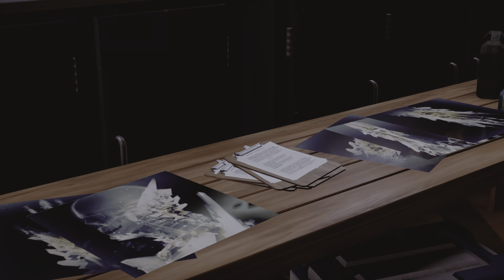inFAMOUS Second Son épisode 2 Dup